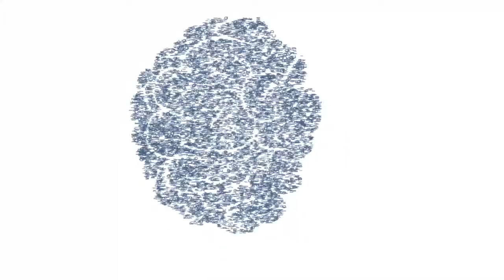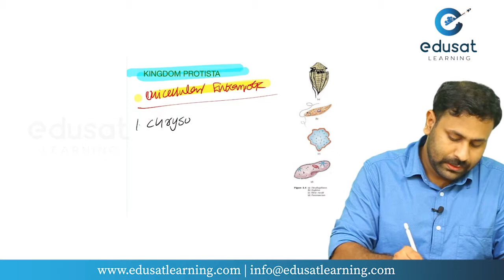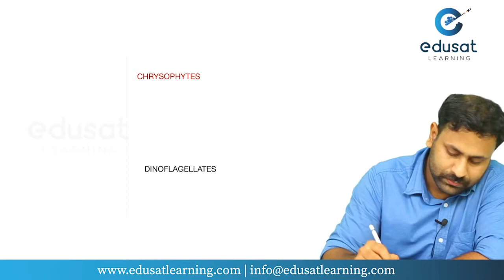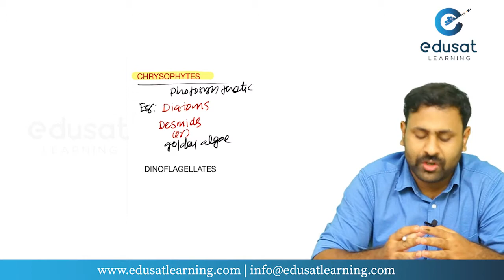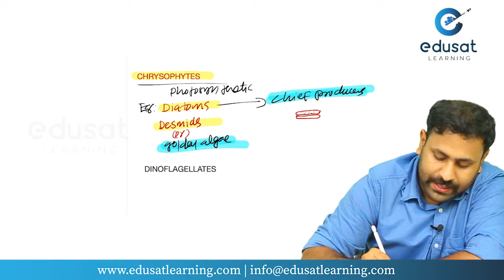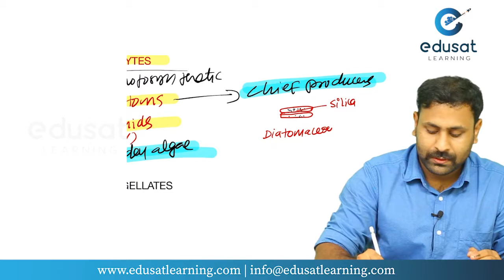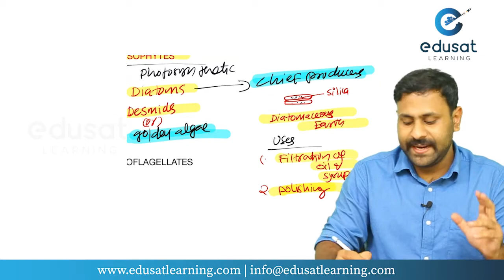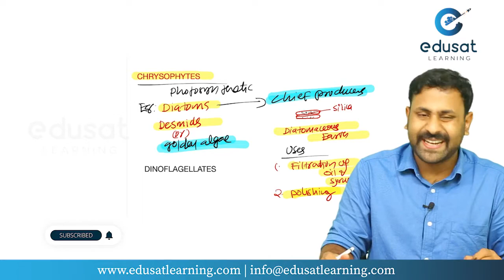KINGDOM PROTISTA|| Plus One Botany || BIOLOGY NEET2021 || EDUSAT LEARNING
This video is a starting portion of the chapter Biological Classification of Plus One Biology category.
This class is led by one of the experienced faculty from Edusat Learning Babeesh E.
It will surely be an informative video and if You could find more exiting classes at Edusat Learning Application.
Make sure you download and register in the application.